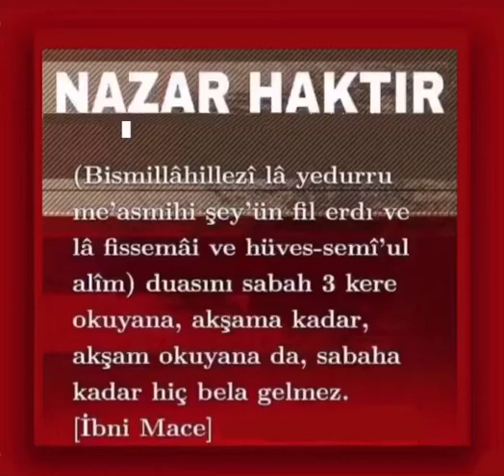6 Ekim 2021